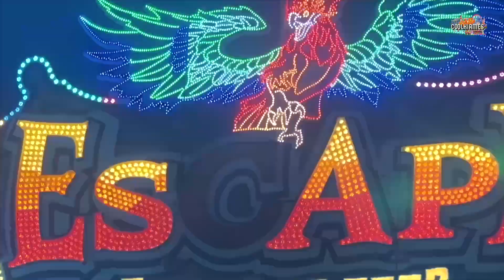Geisterbahn Spuk Molengraft Sipkema | Onride [ Nürnberger Frühlingsfest 2023 ]- Clip by CoolKirmes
Seit 2023 unter Besitz von Molengraft Sipkema. Geisterbahn Spuk Molengraft Sipkema Onride Video auf dem Nürnberger Frühlingsfest 2023. Tauchen Sie ein in die Welt von Spuk Castle - der einzigartigen Kombination aus Geisterbahn und Achterbahn mit drehenden Gondeln.
Barbisan Geisterbahn Spuk Volksfest / Kirmes / Messe in Nürnberg 2023.

Das Nürnberger Volksfest / Frühjahrs Volksfest 2023 in Nürnberg findet vom 8.4.2023 bis zum 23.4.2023 statt.

Endlich wieder Frühlingsfest in Nürnberg! Ganze 17 Tage lang sorgen zahlreiche Schausteller für Spaß und Unterhaltung. Die Veranstaltung findet in diesem Jahr sogar ohne Einschränkungen statt.

nürnberg volksfest 2023